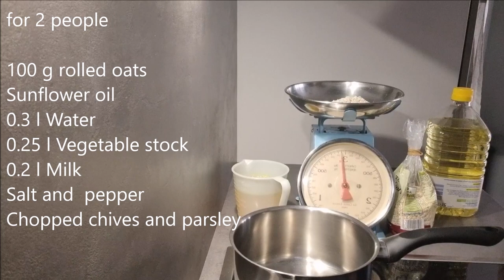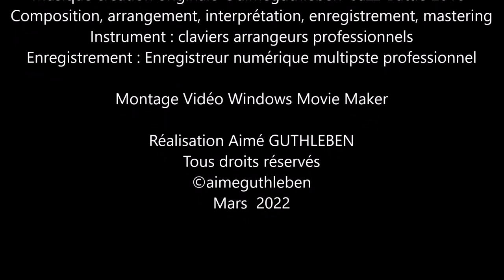Soupe de Flocons d'Avoine - Oatmeal Soup - Haferflockensuppe - - - Succulente et délicieuse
Soupe de Flocons d'Avoine
Voici une recette que vous pourrez refaire dans le cadre de multiples moments, les flocons d'avoines sont connus depuis longtemps pour avoir des vertus médicamenteuses ou de calmant lors de maux de ventre, de problématiques de transits alimentaires, etc.
Mais il sont au départ aussi des céréalises utilisés lors de jeûne, de repas simple et rapide à réaliser, juste pour des desserts mais aussi et surtout en soupe. N'oubliez jamais de garder vos bouillons de légumes qui sont si souvent mis à l'évier, en lieu et place de les réserver pour agrémenter de telles potages et soupes. Certains rajouteraient de la crème ou encore du beurre, mais cette recette est bien assez bonne pour ne pas y ajouter d'autres éléments.
Je vous laisse ainsi réaliser cette recette simple à réaliser, et en plus, pendant qu'elle mijote en coupant le feu de la plaque de cuisson pendant 20 Mn après chaque ébullition, vous pouvez faire autre chose. Belle réalisation et dégustation.

Ingrédients Pour 2 personnes soit 4 assiettes à soupe.
100 g Flocons d'avoine
2 cuillères à soupe d'huile de tournesol ou d'arachide.
0,3 L d'eau
0,25 L. de bouillon de légume
0,2 L. de lait
Sel, poivre
Ciboulette et persil haché

Oatmeal Soup
Here is a recipe that you can repeat in the context of multiple moments, oat flakes have long been known to have medicinal or calming properties during stomach aches, food transit problems, etc.
But there are also cereals used during fasting, simple and quick meals to make, just for desserts but also and especially in soup. Never forget to keep your vegetable broths which are so often put in the sink, instead of reserving them to decorate such soups and soups. Some would add cream or even butter, but this recipe is good enough not to add other elements.
I let you make this simple recipe, and in addition, while it simmers by turning off the heat on the hob for 20 minutes after each boil, you can do something else. Beautiful realization and tasting.

Ingredients For 2 people or 4 soup plates.
100g rolled oats
2 tablespoons sunflower or peanut oil.
0.3L of water
0.25 L. of vegetable broth
0.2 L of milk
Salt pepper
Chives and chopped parsley

Haferflockensuppe
Hier ist ein Rezept, das Sie im Kontext mehrerer Momente wiederholen können. Haferflocken sind seit langem dafür bekannt, dass sie medizinische oder beruhigende Eigenschaften bei Bauchschmerzen, Nahrungstransitproblemen usw. haben.
Aber es gibt auch Fastengetreide, einfache und schnelle Gerichte zum Zubereiten, nur für Desserts, aber auch und vor allem in der Suppe. Vergessen Sie nie, Ihre Gemüsebrühen, die so oft in die Spüle gestellt werden, aufzubewahren, anstatt sie zum Dekorieren solcher Suppen und Suppen aufzubewahren. Einige würden Sahne oder sogar Butter hinzufügen, aber dieses Rezept ist gut genug, um keine anderen Elemente hinzuzufügen.
Ich lasse Sie dieses einfache Rezept zubereiten, und außerdem können Sie, während es köchelt, indem Sie die Hitze auf dem Herd nach jedem Kochen für 20 Minuten ausschalten, etwas anderes tun. Schöne Umsetzung und Verkostung.

Zutaten Für 2 Personen oder 4 Suppenteller.
100 g Haferflocken
2 Esslöffel Sonnenblumen- oder Erdnussöl.
0,3 Liter Wasser
0,25 l Gemüsebrühe
0,2 Liter Milch
Salz Pfeffer
Schnittlauch und gehackte Petersilie

"La Cuisine et la Pâtisserie d'Aimé"

Sources  Aimé GUTHLEBEN
Ancien cuisinier/pâtissier/traiteur et ancien enseignant dans mes métiers de bouche.

Images Originales  A. GUTHLEBEN Mars  2022
Caméra 4K et Appareil Photo FHD
Musique création originale ©aimeguthleben "Jazz-Battle 2016"

Mars  2022